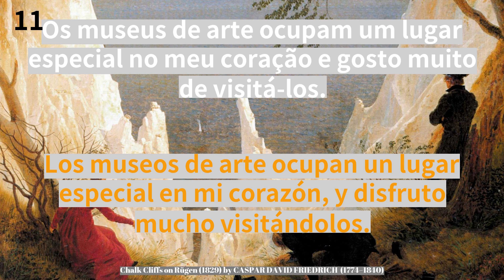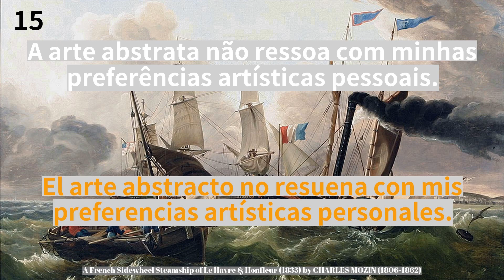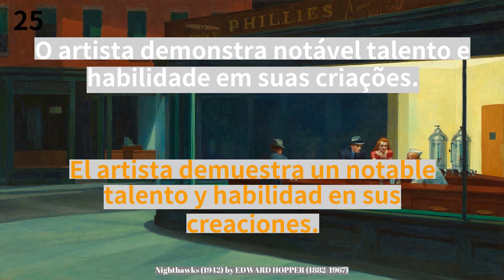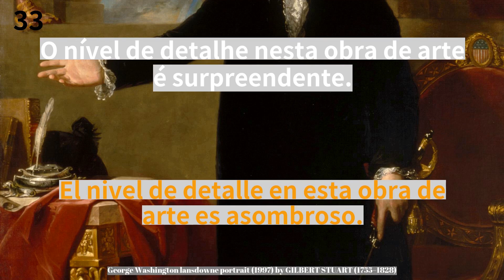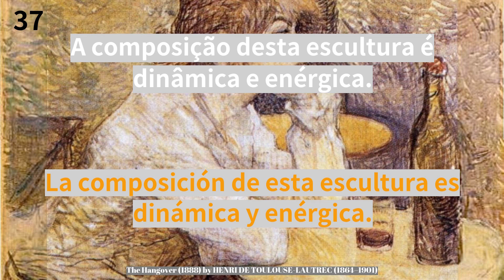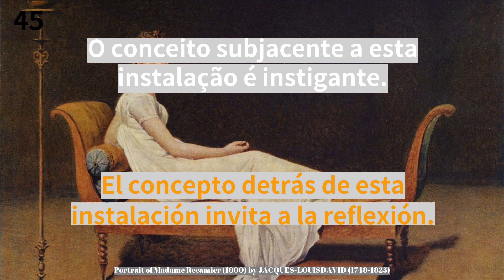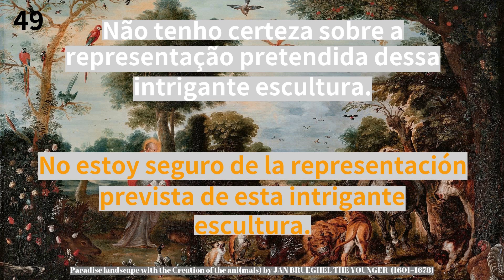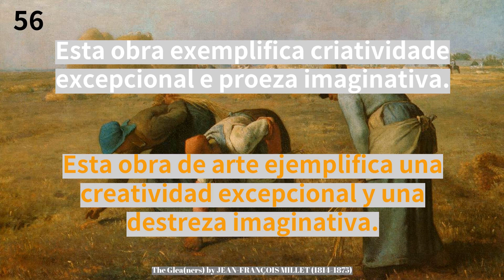Aprender Portugués Fácilmente: 58 frases clave para el uso de por vida en el tema del arte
*Resumen*
0:00:00 Empezar
0:01:56 Aprecio y preferencias personales
0:11:14 Habilidades artísticas y talento
0:18:07 Formas de arte y medios
0:30:34 Expresión artística y creatividad

58 frases clave para el uso de por vida en el tema del arte

Aprende portugués
Estudiar portugués.
Aprende portugués gratis y rápido.
Aprende gratis y rápido.
Práctica hablada de portugués.

Aprender Portugués Fácilmente